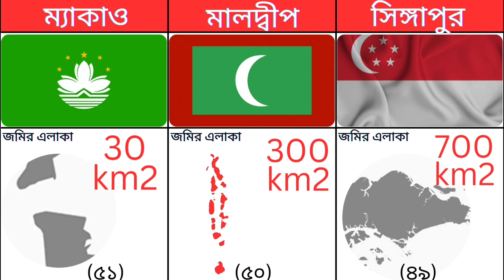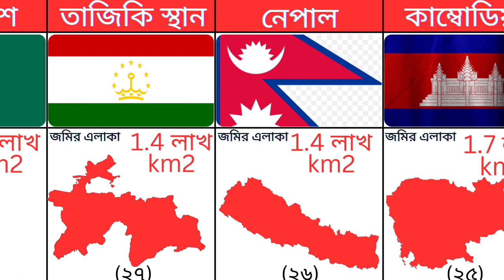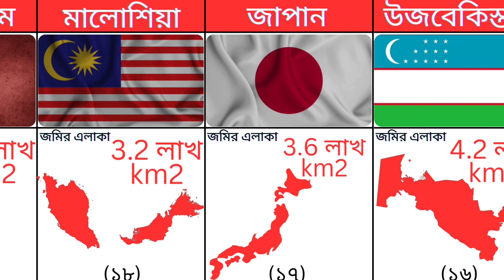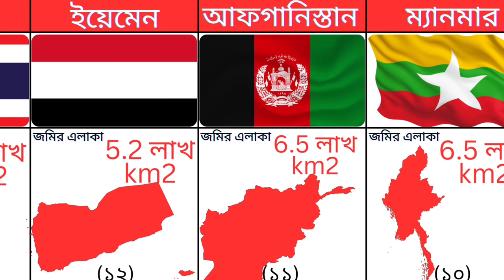এশিয়া মহাদেশের কোন দেশের আয়তন কত !! এশিয়া মহাদেশের ভুমির এলাকা !! asian Countries land area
এশিয়া মহাদেশের দেশগুলোর ভুমির এলাকা ।এশিয়া মহাদেশের কোন দেশের আয়তন কত, এলাকা অনুসারে এশিয়ার বৃহত্তম দেশ । Countries Ranked by largest land area,এশিয়া মহাদেশের দেশগুলোর মাটির পরিমান